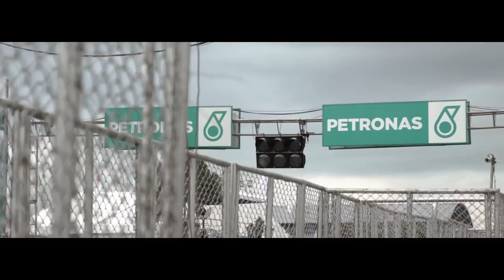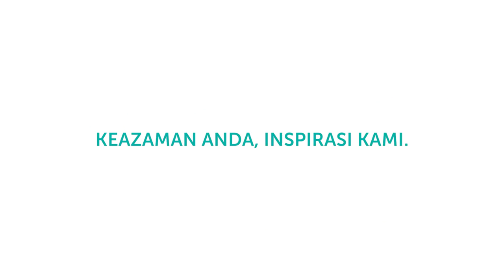Pengejar Impian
Mereka telah buktikan jiwa juara, pantang mengalah.
Merekalah inspirasi kami untuk melangkau jauh demi mengejar impian.
Kini giliran anda pula.